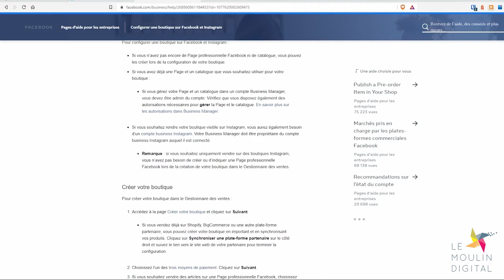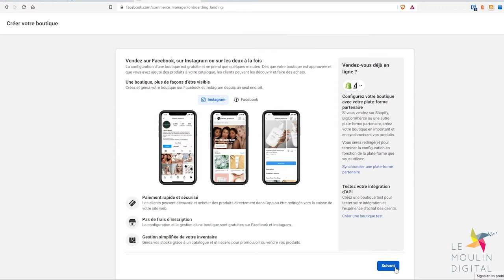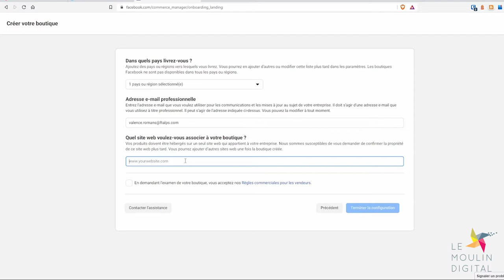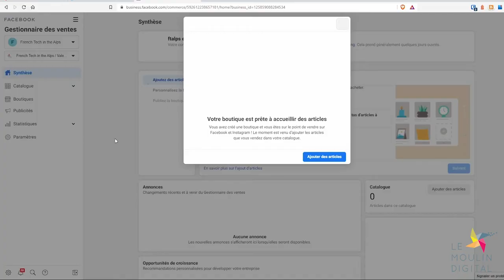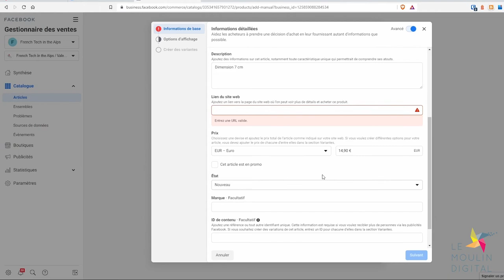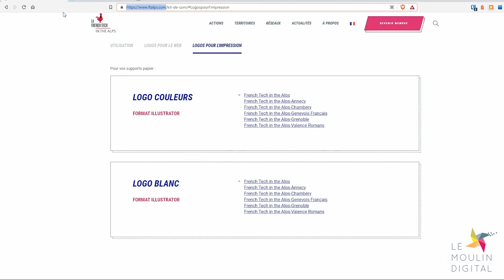Comment vendre ses produits sur Facebook et Instagram ?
Depuis 2020 en France, Facebook a ouvert aux professionnels la possibilité de vendre des produits sur Facebook et Instagram.

Son intérêt : l’ajout d’un onglet boutique sur votre profil et surtout l’identification de produits dans vos posts et stories.

© Vidéo et tuto réalisés par Thomas Jungo & Xavier Masclaux.

Retrouvez cette vidéo et le PDF qui lui est attaché sur notre blog 👁